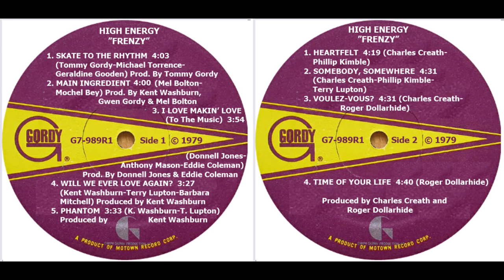High Inergy: Frenzy [Full Album] (1979)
The girl group's fourth album was released October 18, 1979, only six months after their third which despite the inclusion of a modest disco hit in Shoulda Gone Dancin' did not sell much. Motown and Gordy Records still kept faith in Barbara, Linda and Michelle, this latest album following the same trend of multiple producers from the Motown stable. Skate To The Rhythm was the one single released to support the album, but it failed to make a showing on any charts, and Frenzy could not even break Billboard's Top 200, peaking at a meagre #205 much to everyone's disappointment.  I Love Makin' Love (To The Music) was a promotional single in February 1980 but never received a commercial release. Barbara Mitchell would later mention she did not understand why Motown kept her recording track after track in the studio when they did not sell, and many of them were unreleased. She was told that the executives liked to have vaulted material at hand, just in case she would leave and make it big elsewhere.

00:00 Skate To The Rhtyhm
04:02 The Main Ingredient
07:59 I Love Makin' Love (To The Music)
11:49 Will We Ever Love Again?
15:17 Phantom
19:04 Heartbeat
23:20 Someone, Somewhere
27:49 Voulez-Vous?
32:18 Time Of Your Life